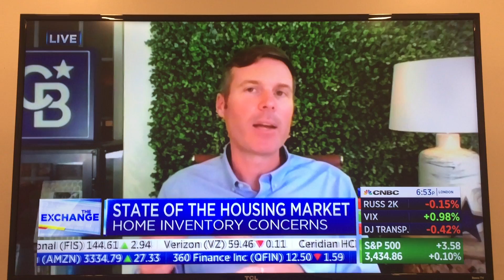Ryan Gorman CNBC interview 08 25 20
So cool to catch our Coldwell Banker President & CEO @GormanMRyan interview on CNBC today...sellers there is low inventory & low interest rates...Now is your time!!!